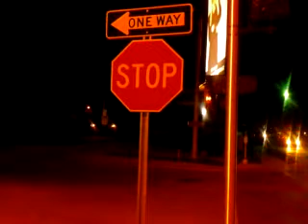Suh how could you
Message To Suh about.the stomp